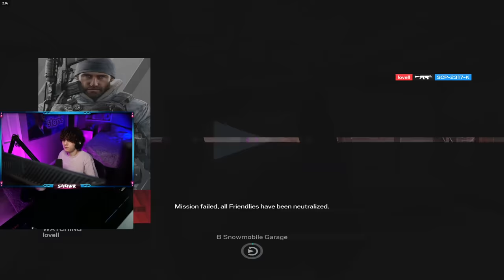I'm Cheating (Actually)